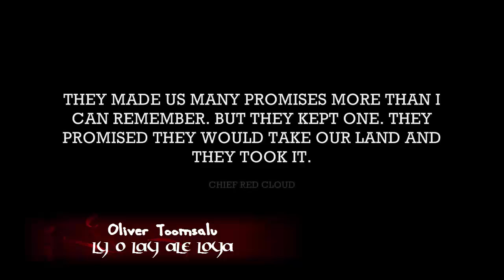Oliver Toomsalu - Ly O Lay Ale Loya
my song nr 10
vocals: cover of Sacret Spirit`s "Ly O Lay Ale Loya" & added unknown/random female/male vocal clips
Audio mp3